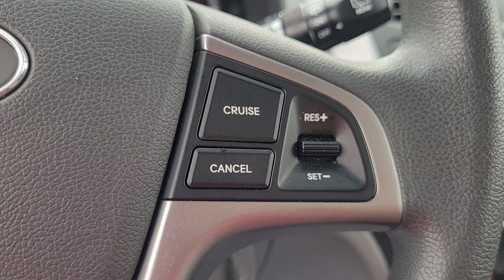2016 HYUNDAI ACCENT Columbus, Lancaster, Logan, Newark, Chillicothe, OH PCA241610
Used 2016 HYUNDAI ACCENT  available in Columbus, Ohio at Matt Taylor Kia. Servicing the Lancaster, Logan, Newark, Chillicothe, OH area.